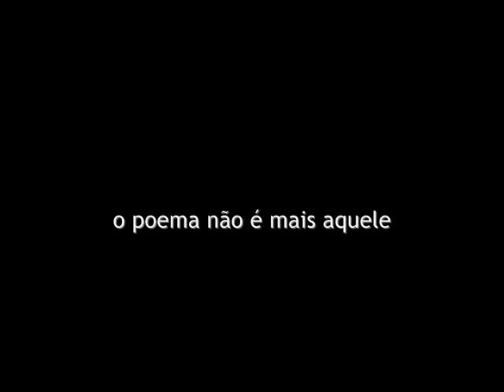poemas em concórdia/sc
participação no projeto Palavras, Concórdia, Santa Catarina, março de 2010